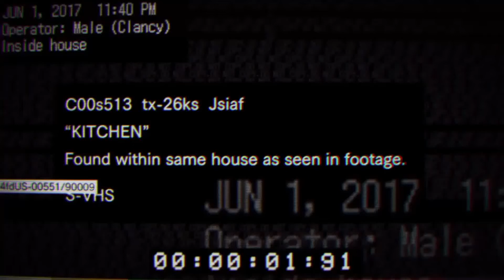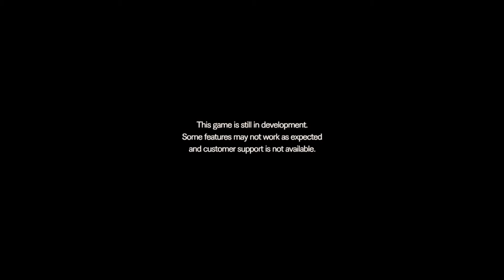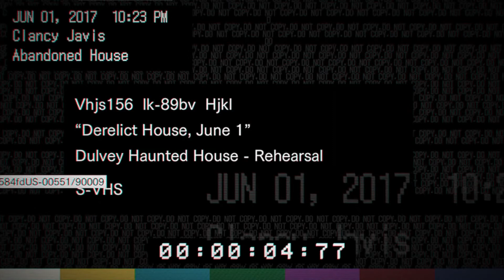Resident Evil 7 Teaser: Beginning Hour